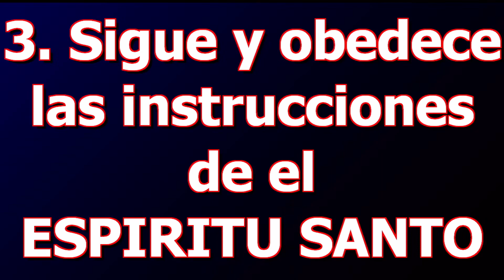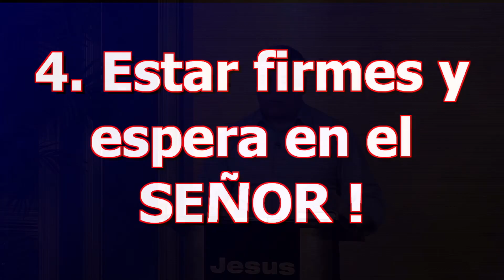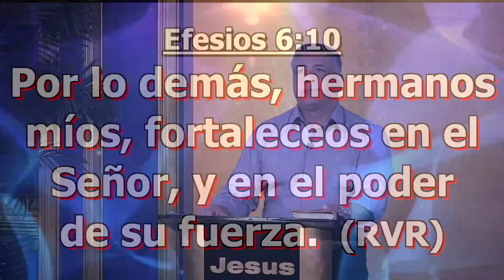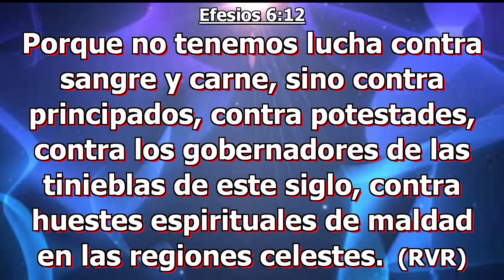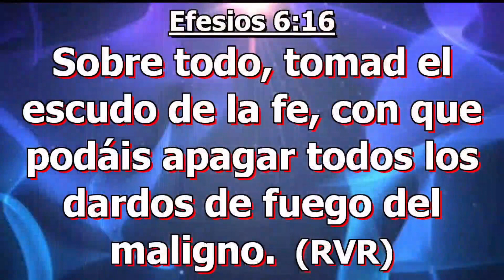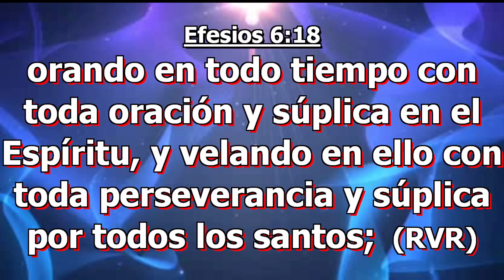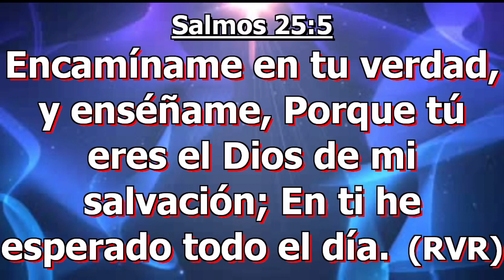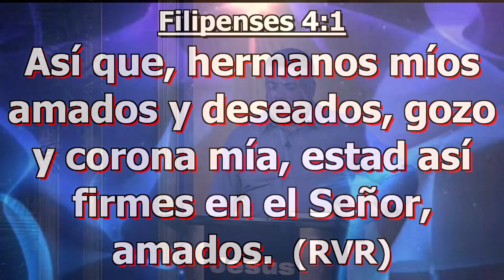Las Batallas De La Vida Pt. 2 Pastor Rene Abreu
Servicio
Hudson Church Tuesday Bible Study
"Las Batallas De La Vida Pt. 2"